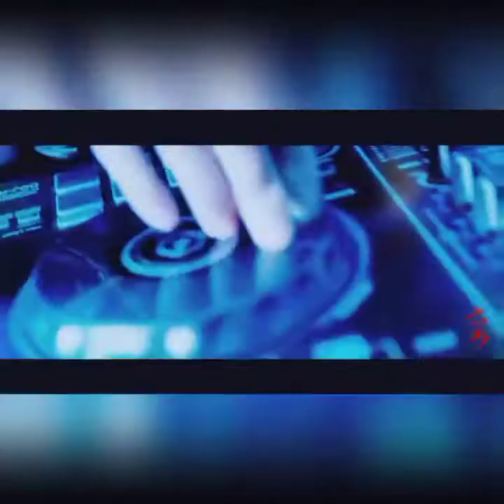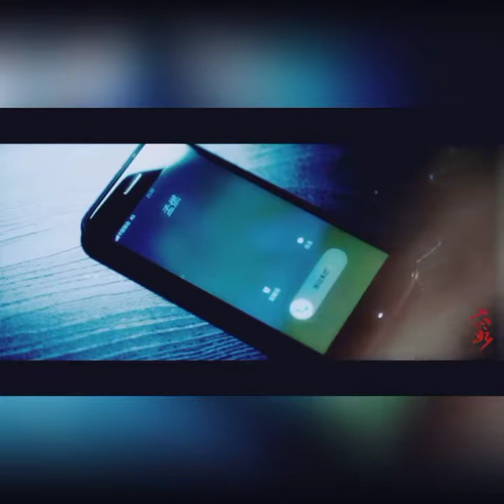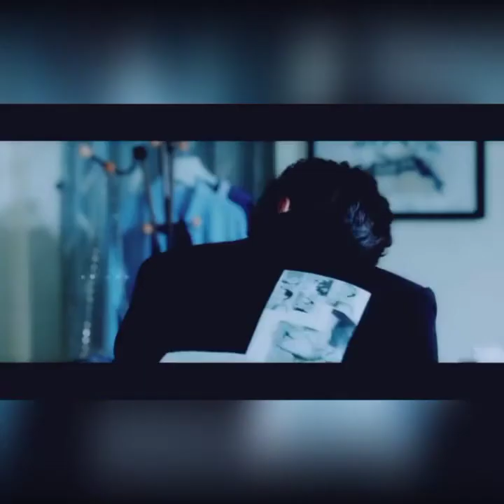เธอเชื่อเรื่องพรหมลิขิตหรือเปล่า [ Cover MV ] Wangyibo&Xiaozhan